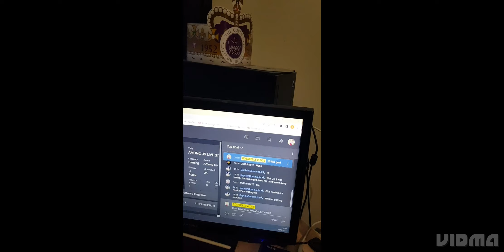Among us stream (No kicking or hacking)